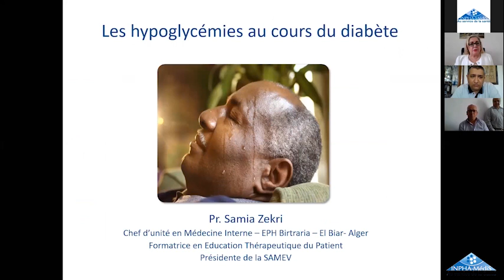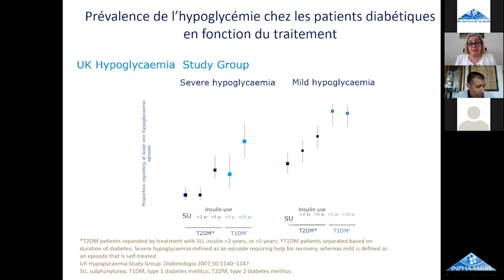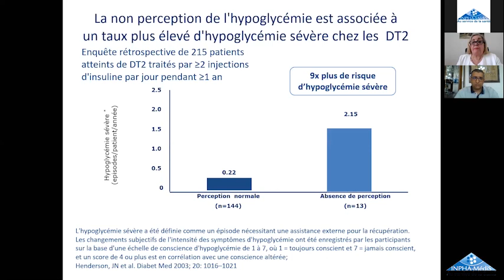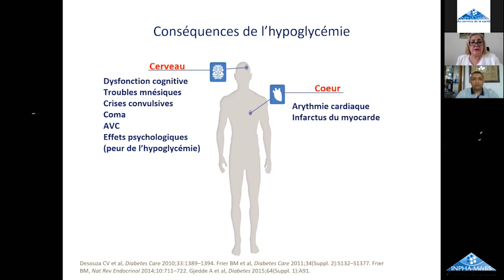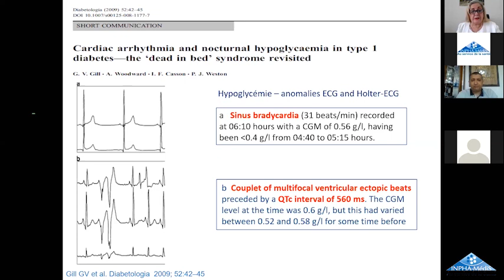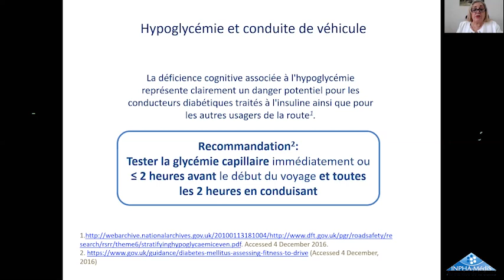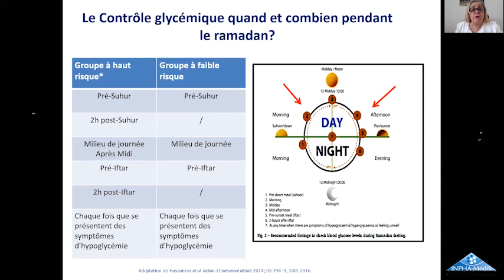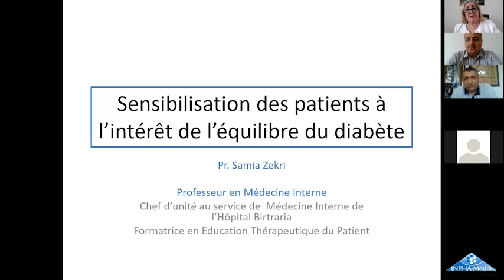Webinaire de diabètologie INPHA-MédiS animé par Pr Zekri le 06 Mai 2020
Retour sur le Live Webinaire-Diabétologie organisé par Les laboratoires INPHA-MédiS sous le thème «Les hypoglycémies au cours du diabète », animé par :  Professeur Samia ZEKRI :
·         Présidente de la Société Algérienne de la Médecine Vasculaire (SAMEV)
·         Cheffe d’unité Hôpital BITRARIA

Ce Webinaire Diabétologie des laboratoires INPHA-MédiS s’est tenu en direct, le 06 mai 2020  et a connu la participation de 35 médecins spécialistes et généralistes de l’ensemble du territoire national.

Les Laboratoires INPHA-MédiS et Professeur ZEKRI vous donnent Rendez-vous, le 17 mai 2020 à 15h00 pour un autre Live Webinaire-Diabétologie sous le thème « Sensibilisation des Patients à l’intérêt de l’équilibre du Diabète » .

Les Laboratoires INPHA-MédiS : l’engagement au service de la santé